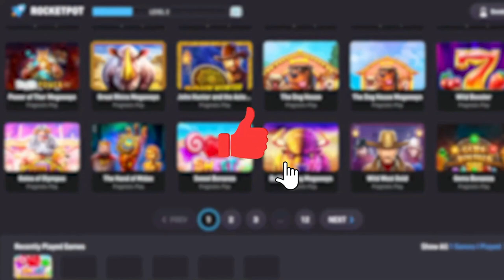TESTING OUT *UNDEAD FORTUNE* NEW HACK SAW SLOT!!